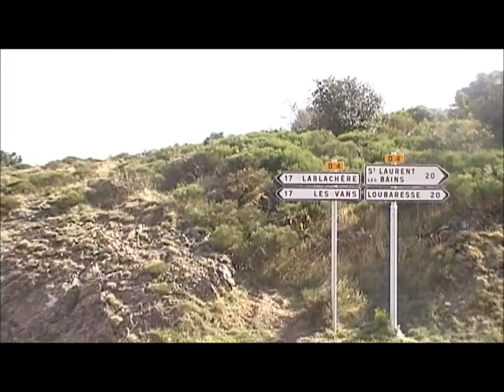Massif Central (Centraal Massief) 20 km south-east of Saint Laurent les Bains at the D4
English: This is a video showing the climb upto the central massiv in France driving on the D4. The D4 is situated at the east of the central massiv. The eastern part is bordering the Ardeche and Cevenne region, the western part of de central massiv is adjacent to the Dordogne region. On average the altitude of the massiv is 4000 ft it is 200 to 300 miles wide.

Dutch: Dit is een video van de klim het centraal massief in Frankrijk op (D4) aan de oostkant van het centraal massief. Het centraal massief ligt in het midden van de zuidelijke helft van Frankrijk. Het wordt aan de oostkant begrensd door o.a. de streken Ardeche en Cevenne en aan de westkant o.a. door de Dordognestreek.

Video shot on 9/19/2011 on my way to Notre Dame des Neiges where the munks make Fleur des Neiges a wonderful bubbling rosé wine.